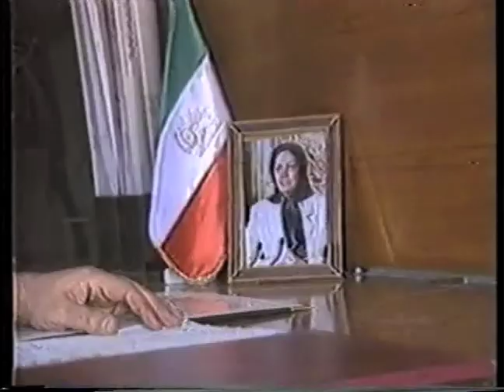مجاهدین و عراق - Iraq and Mujahedin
Mujahedin Khalgh in Iraq has been the topic of the Between the Lines segment of Iran-E-Man (My Iran) TV program in Portland Oregon. The program was aired on Saturday, 4-23-11.